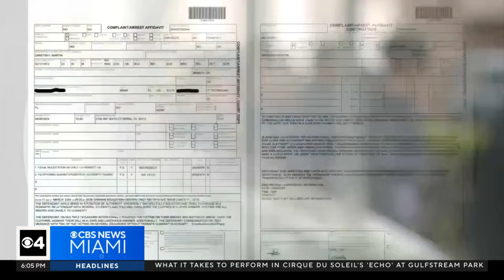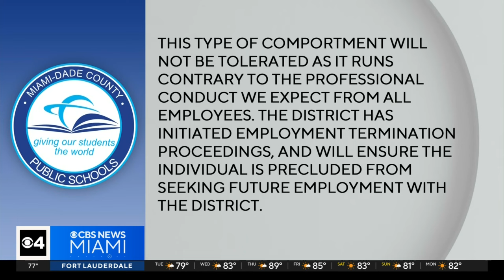Miami-Dade school IT tech accused of molesting students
A Miami-Dade public school IT technician is accused of touching several female students in a lewd manner.